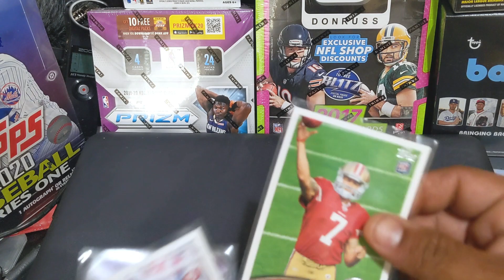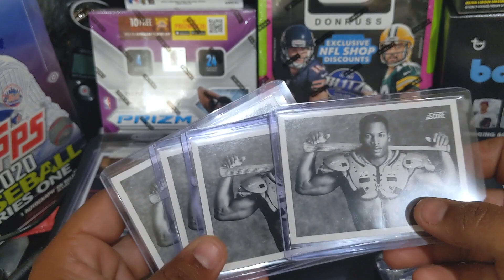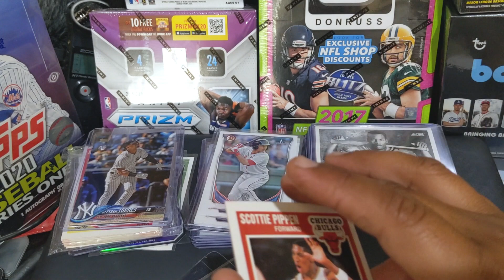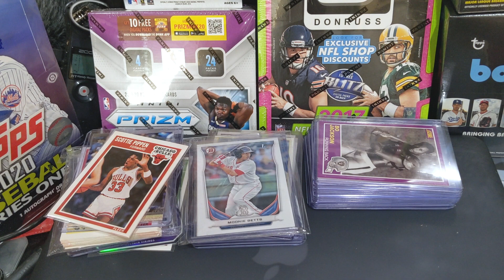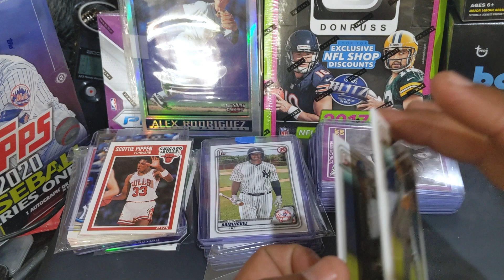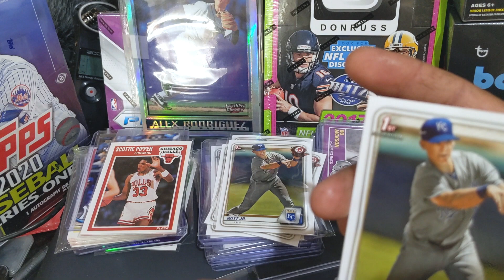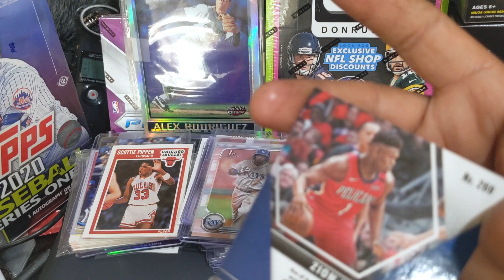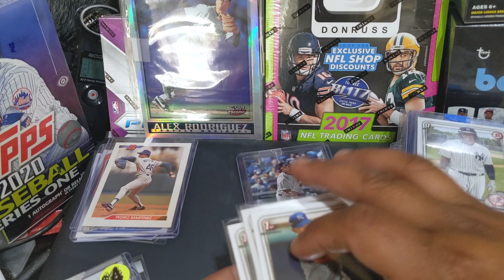Is Investing in Sports Cards Worth It?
Are you wondering if investing in sports cards is worth your time and money? In this video, we dive deep into the world of sports card investing, exploring what makes a great sport card investment and how to navigate the sports card market effectively. From card mailday reveals to understanding the value of high-end sport cards, we cover it all!

Join us as we discuss the best sport cards to get, including iconic Michael Jordan rookie cards and legendary Kobe Bryant rookie cards. We also highlight valuable players to watch, like Austin Meadows, and share essential sport card tips for both beginners and seasoned investors.

Whether you’re eyeing vintage sport cards or looking to invest in the latest releases on platforms like eBay, this video will equip you with the knowledge necessary to make informed decisions. Discover the ins and outs of mailing sport cards, and learn how to build your collection wisely.

Don’t miss out on understanding the potential of your hobby investment and what it means to be a sport card investor today! Tune in and find out if investing in sports cards is truly worth it.
New Video these are some of the cards I pickups. When investing I sport cards it's a hit or Miss lucky some of these I pick up right before prices started rising. I'm also a collector so when I do sell majority goes back into my own collection. Baseball, Football, Basketball are majority what I collect I'm big 9ers fan so right now I'm in process of collecting 9ers Hall of famers rookie cards. but my holy Grail card would have to be Michael Jordan one day I will own one but not today. Hope you guys enjoy this video.